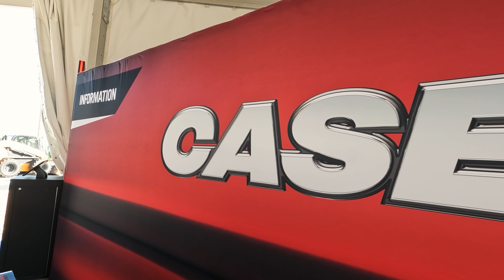California Fun with Millennial Farmer, Trevor Bales, MPL Randy & CASE IH!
Made it to California where we met amazing fans and saw tremendous machines. Ran into Trevor Bales, Millennial Farmer, and Master Pipe Layer Randy! Going to need a few weeks to recover from that...

►SPECIAL THANKS TO OUR CHANNEL PARTNER CASE IH!

►HATS, SHIRTS & MORE? CLICK HERE!